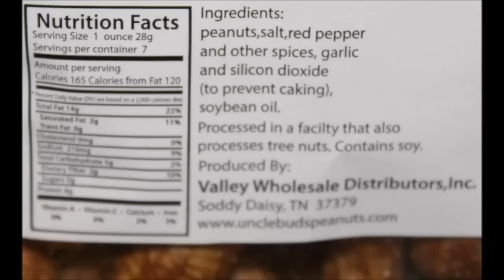Uncle Bud’s Deep Fried Peanuts: Salted and Cajun Review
This is a taste test/review of the Uncle Bud’s Deep Fried Peanuts in the Salted and Cajun flavors. They were $1.99 at a local bread outlet store. 1 oz. (28g) = 165 calories